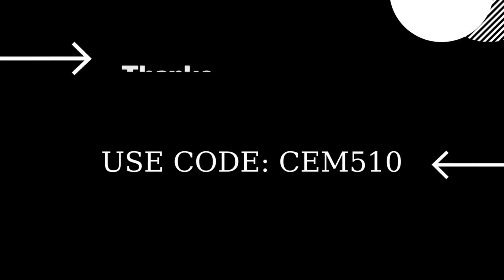Destroy objects while driving a vehicle Fortnite Summer Escape Quests